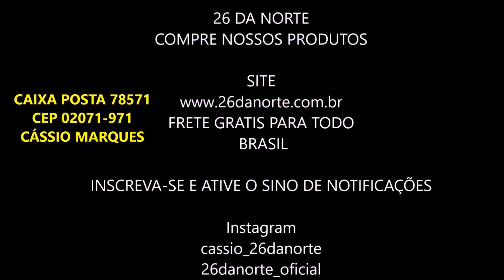Os Menor no Grau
SALVE FAMILIA26DANORTE DEIXA AQUELE LIKE PARA FORTALECER.. SEGUE LINK DO MEU INSTAGRAM E DO SITE PARA COMPRA DE PRODUTOS FRETE GRÁTIS PARA TODO O BRASIL..